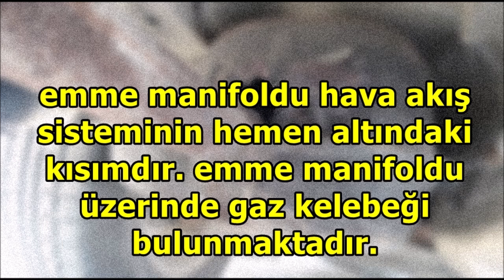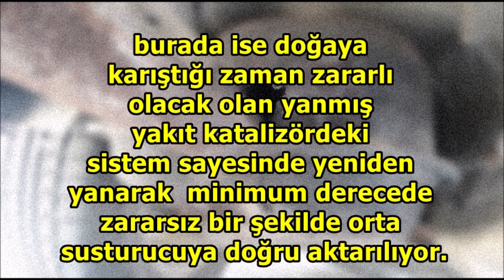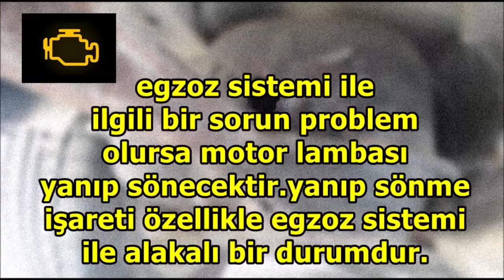EGZOZ SİSTEMİ NEDİR OPEL ASTRA G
opel astra g arabamıza ait egzoz sistemini ele aldım ve sizlere anlattım inşallah yararlı olmuştur :)